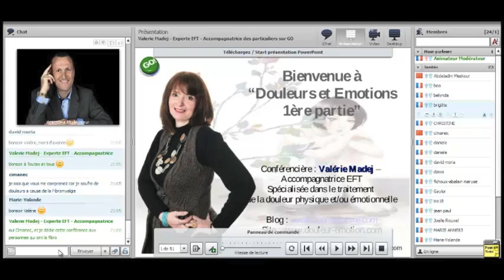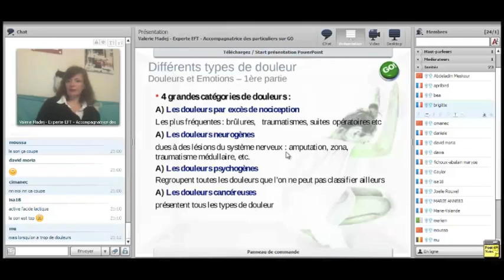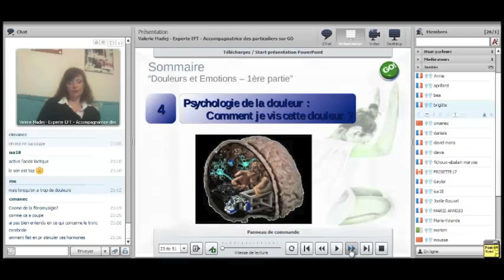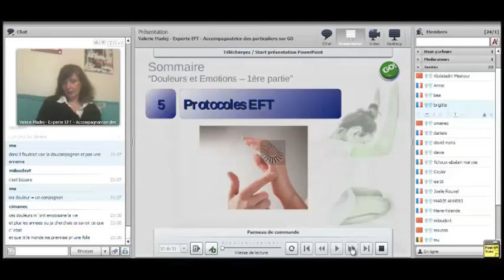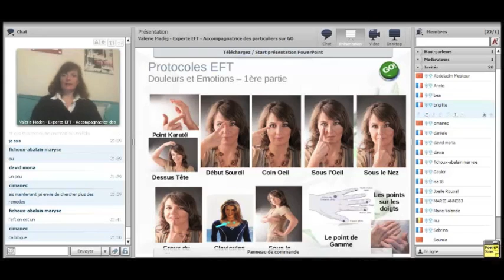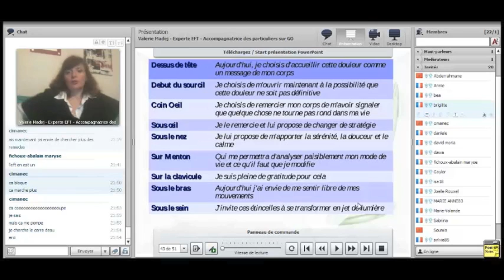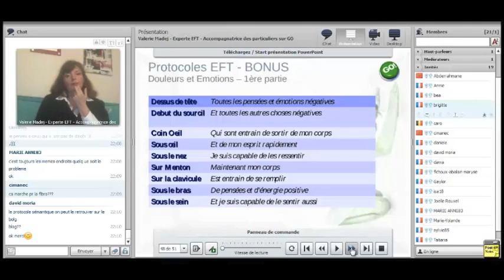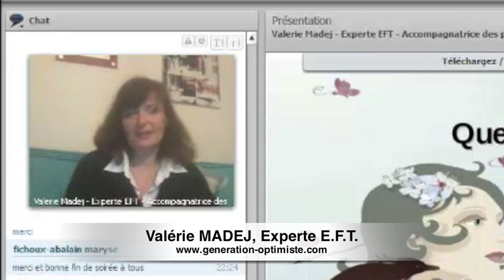Douleurs et émotions - n°1 Valérie MADEJ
"Douleurs et émotions" - Partie 1
La maladie et la souffrance sont souvent vécues comme une fatalité. On se résout à être malade et on se résout à souffrir, en courbant l"échine, en se victimisant et bien souvent en s'isolant. On abandonne sa vie dans les mains de la maladie, des médecins, traitements etc... Ce Jeudi soir, VALÉRIE MADEJ vous parlera principalement de la douleur, qu'elle soit chronique ou ponctuelle, et plus particulièrement de la douleur physique, même si il est tout à fait possible de transposer les outils que je vous donnerai, sur le traitements des douleurs émotionnelles. Pour pouvoir gérer un événement, quelque soit le domaine, il faut en connaitre les mécanismes. Dans cette conférence, je vais vous expliquer sommairement les différents mécanismes mis en jeu par la douleur. Ainsi, j'aborderai les thèmes suivants :
- définition de la douleur et de la douleur chronique
- les différents types de douleur
- la physiologie de la douleur : pourquoi j'ai mal ?
- la psychologie de la douleur : comment je vis cette douleur ?

Et je vous expliquerai en détail, avec quelques exercices pratiques, des techniques pour mieux vivre la douleur.
Il est important de savoir que :
- 15 à 20 % des adultes souffrent de douleur persistante ou chronique dont environ la moitié n'en sont pas guéries au bout de 1 an (selon une étude de l'OMS)
- 30 à 50 % des personnes souffrant de douleurs chroniques développent un trouble anxio-déprssif. La dépression est logique et presque "normal" dans ce cas là. Il est donc fondamental de bien en connaitre les origines et les mécanismes pour éliminer toutes croyances erronées et peur irraisonnée. NON ! la douleur n'est pas une fatalité ! Qu'en pensez-vous ? Êtes-vous de cet avis ?